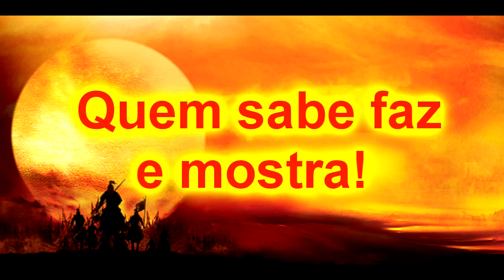Ninjutsu e Krav Maga Estratégia de Golpes 3